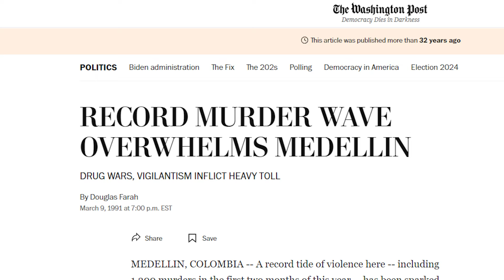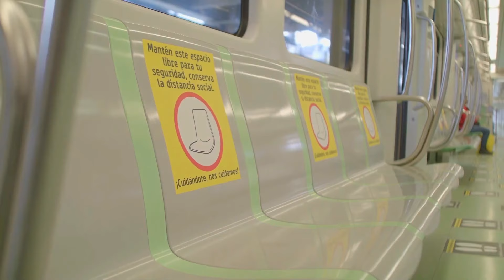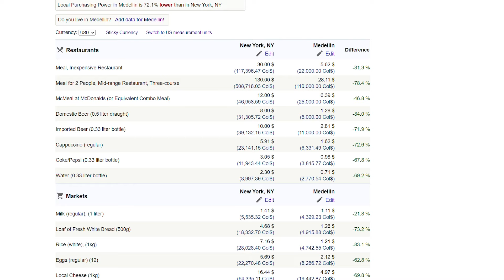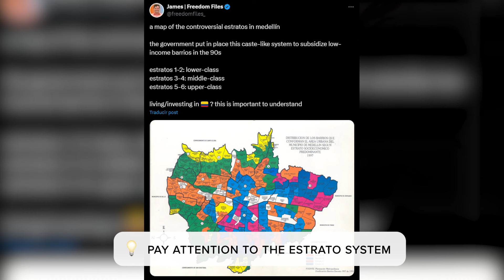The TRUTH About Life in Medellín, Colombia 🇨🇴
I've lived here in Medellín, Colombia, on and off for about three years. And in this video, I reveal my pros and cons of life in the City of Eternal Spring. If you're an expat, digital nomad, or local to Medellín, you'll enjoy this breakdown of life in the city.

RESOURCES MENTIONED

🤔 How free are you? Find out and compare yourself to my scores

What's up? I'm James from the Freedom Files. This YouTube channel, my X account, and my website document my journey to ultimate freedom through online business and location independence – in order to help you on yours.

In 2021, I quit my job, started my own online business, and moved to Latin America. Since then, I've become fluent in Spanish, bought international property, and become a permanent resident of a Latin American country. All in the name of individual sovereignty and ultimate freedom.

00:00 – Intro
00:20 – Food
03:04 – Infrastructure
04:58 – People
06:50 – Relationship with time
07:53 – Convenience
08:56 – Safety